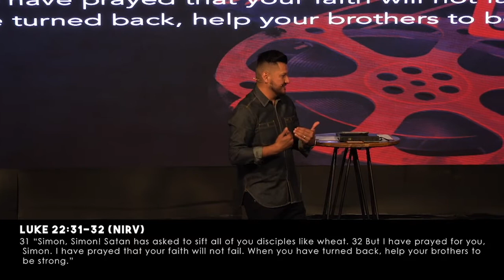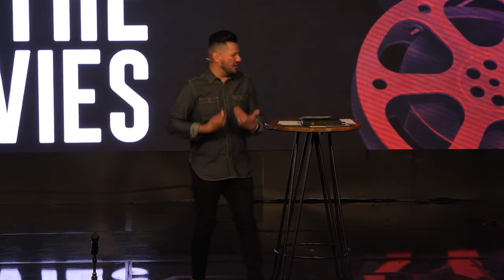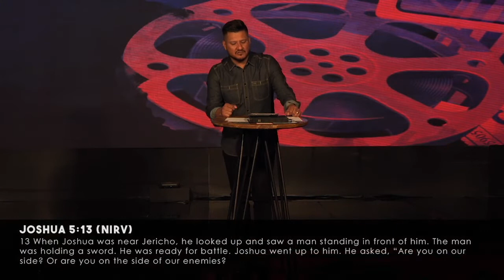Summer At The Movies Part 2 07.14.19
Series: Summer At The Movies

Trusting God
Pastor Mauricio Ruiz
Elevate Church
Encouragement
Elevate Church Newhall
Hope
Wisdom
Restoration
God
Jesus
Church
Church Service
Mothers
Woman of God
Spirituality
How to Stay Positive
Kingdom
Christian
church sermon
Joyce Meyers
Pastor Steven Furtick
Virtuous woman
Holy Spirit
Spiritual Journey
how to be happy
suicidal
overcoming obstacles
overcoming suicidal thoughts
teen suicide
teen christians
spiritual journey
spiritual walk
the rapture
understanding the bible
Bible
Wisdom
Christian
Hope
Purpose
How to find your purpose
Invasion
Invading The promises of God
Exodus
Unity,
Victory
Support your neighbor
Revival
Bethel Music
Elevation Worship
Strength
overcoming obstacles